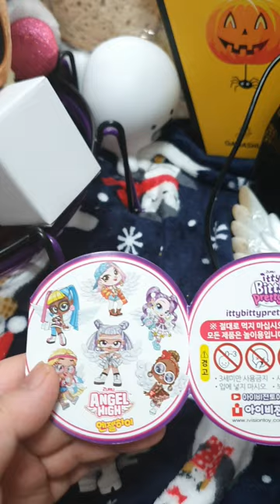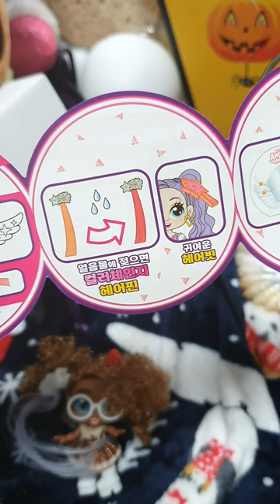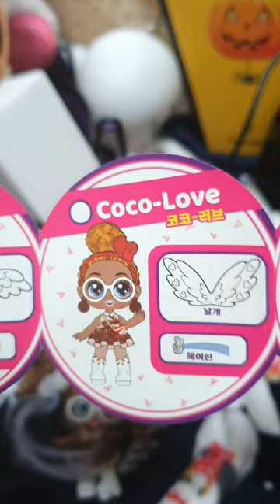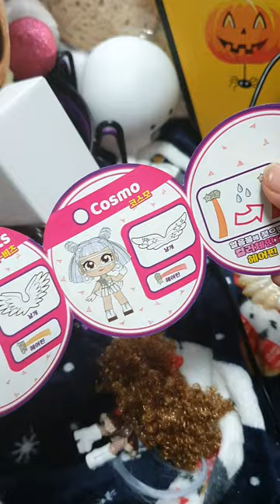이티비티 프리티 [ 서프라이즈(?) ] 엔젤 하이 장난감 인형 리뷰 / review /